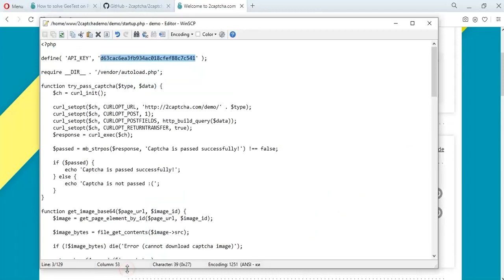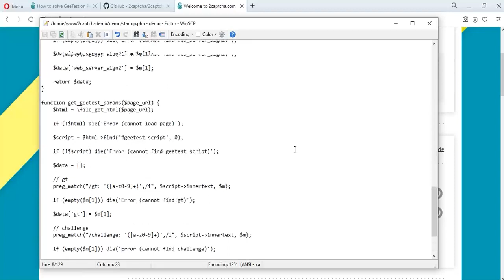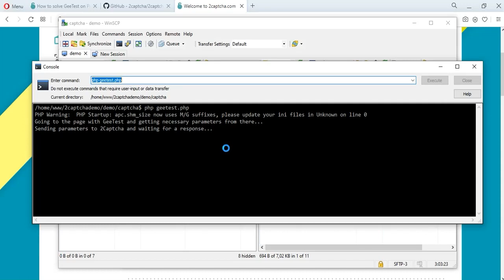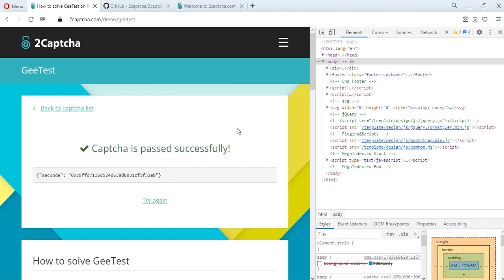GeeTest Captcha破解服务。如何用2Captcha API绕过GeeTest Captcha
如何使用2Capcha服务的API通过编程破解GeeTest Captcha -方法说明、操作顺序、脚本示例

以下是判定方法脚本、配置描述和错误处理程序的示例。